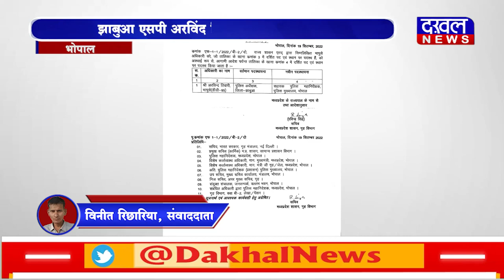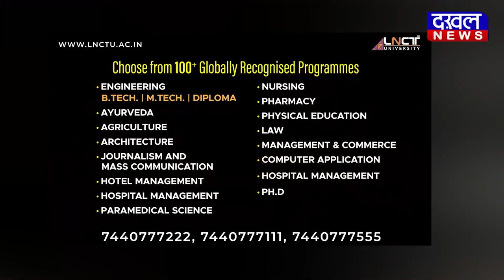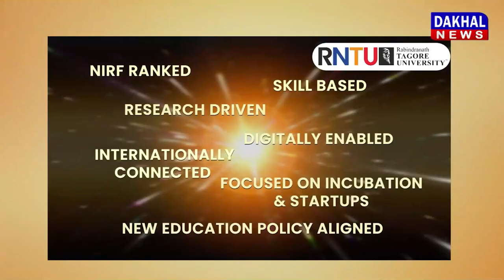DAKHAL NEWS बदमिजाज एसपी अरविन्द तिवारी हुआ निलंबित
बदमिजाज एसपी अरविन्द तिवारी हुआ निलंबित
शिवराज बोले दुष्कर्मियों को नेस्तनाबूत करो
झाबुआ एसपी अरविंद तिवारी को सस्पेंड किया